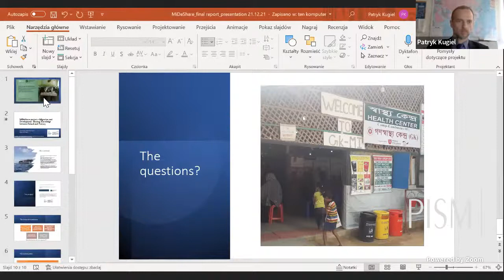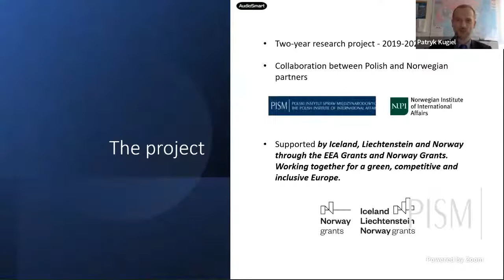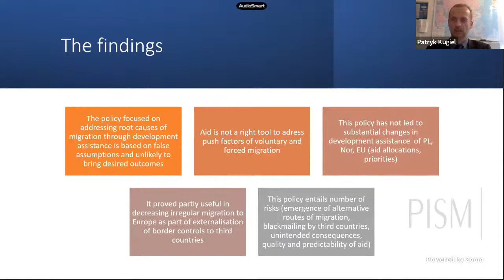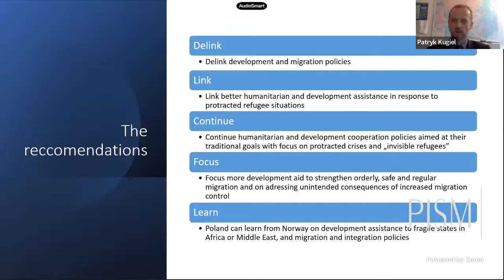Role of aid in addressing root causes of migration: Achievements, Risks, and the Way Forward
Following the 2015 refugee and migration management crisis in Europe, many European donors vowed to address “the root causes of migration” by expanding Official Development Assistance to migrant-sending and transit countries. MiDeShare is a PISM and NUPI project that started in 2019 to assess how this policy has been implemented in practice and how effective this approach has proved to be in decreasing irregular migration. This discussion will be an opportunity to present the main findings and conclusions from two years’ work. Based on experiences from the EU, Poland, and Norway, field research in selected refugee crises around the world, and a review of the literature, the project participants will present the main achievements and shortcomings of this approach and suggest some ideas for better management of migration in future.

Programme

12:00 Welcoming remarks: Patrycja Sasnal, Head of Research Office, PISM:

12:05 Presentation of the final report of the “MiDeShare project”:

Morten Boas, Research Professor, NUPI
Patryk Kugiel, Project Coordinator, PISM
12.30 Q&A session